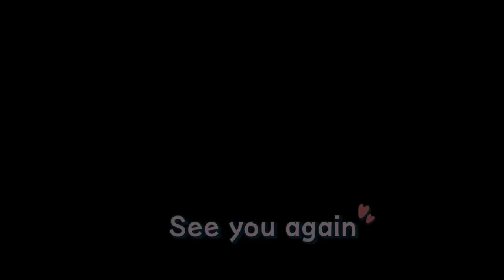🇺🇸뒤집힌 Jeep부터 UTV까지 오프로드 천국으로 여행떠나기 / 오프로드 자동차 / Jeep / easterjeepsafari